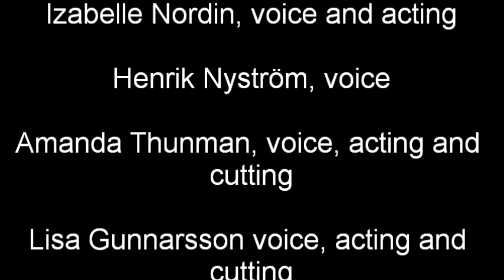A movie about Aborigines and their history